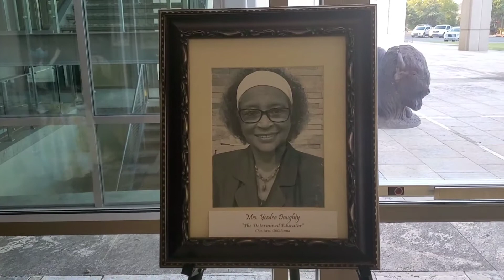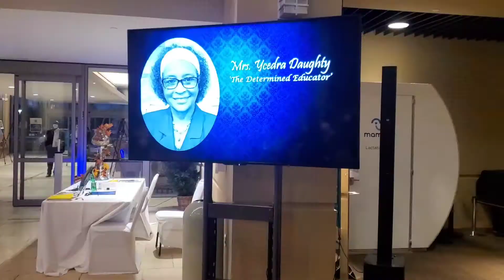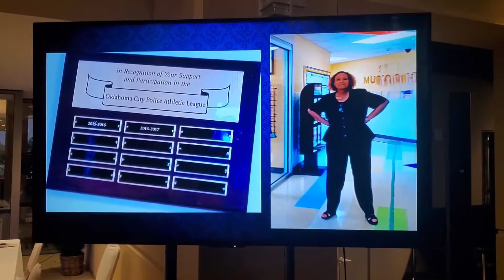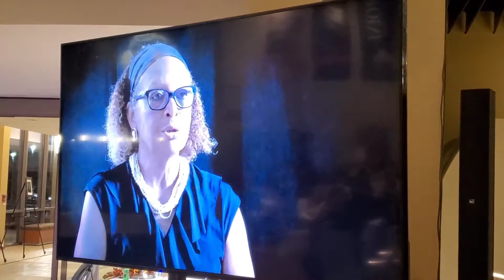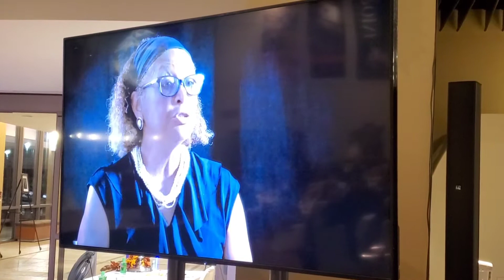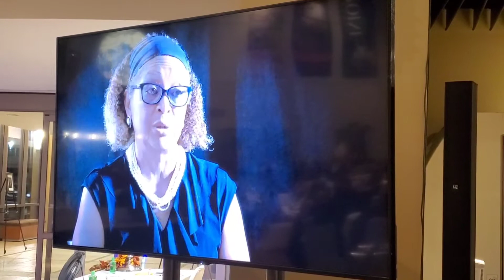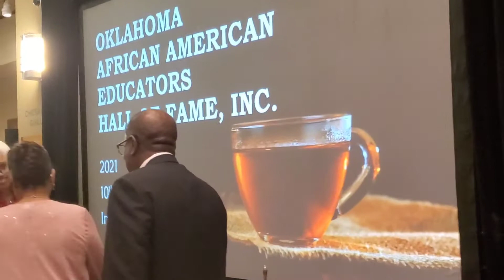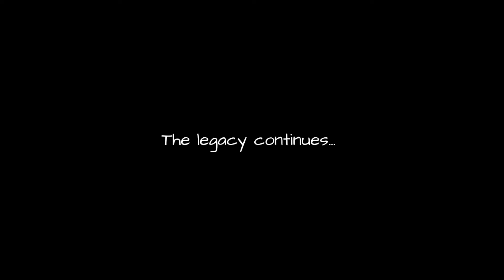The Daughtys: Vlog 18 | Guess Who's a Hall of Famer?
Celebrating with Ycedra Daughty as she is inducted into the Oklahoma African American Educator Hall of Fame.